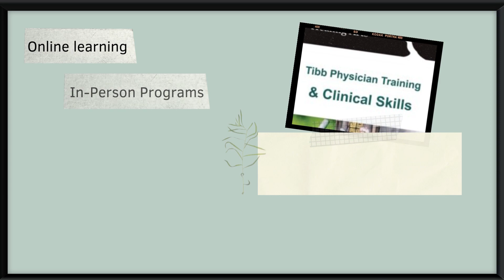Apply for the Naturopathy Training Now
Do you want to become a naturopath and looking for the best training? You can enroll on Comha in-person professional trainings. The training provided by Comha is the most authentic training of Tibb and the education provided by Comha is framed in traditional practices, and incorporating appropriate modern knowledge and skills.